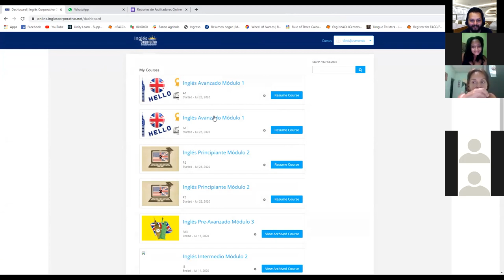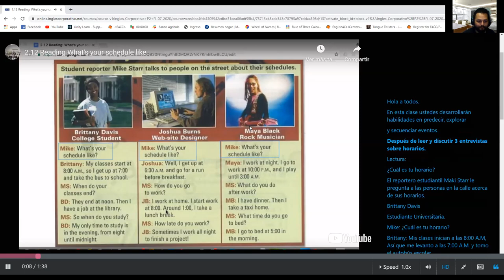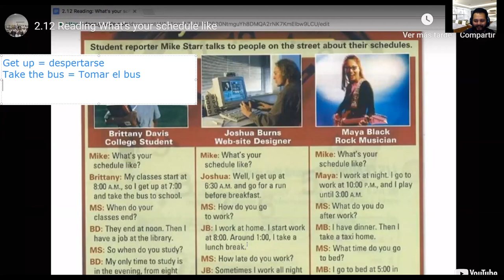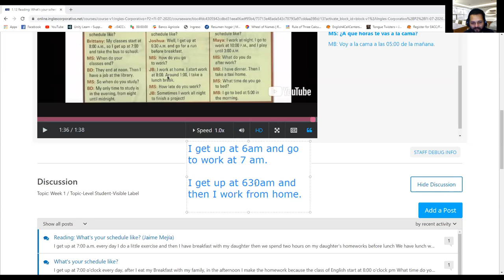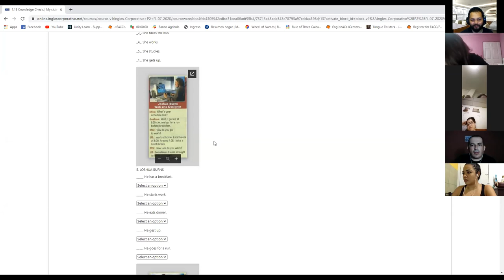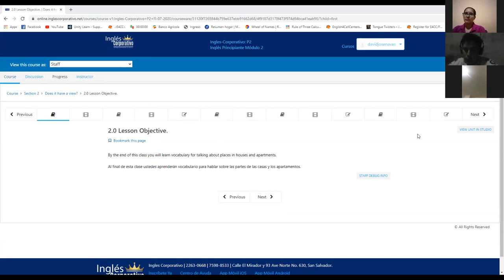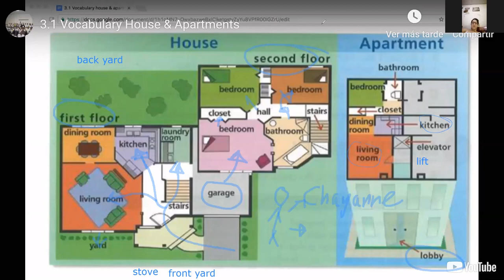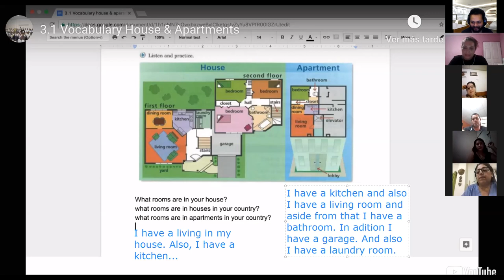Ingles Corporativo- Day 5 What's your schedule like?